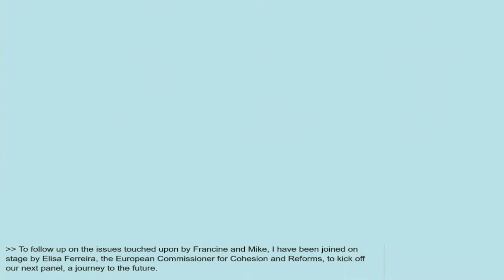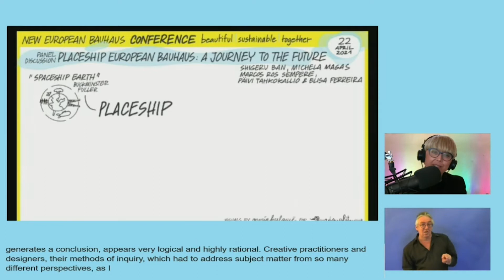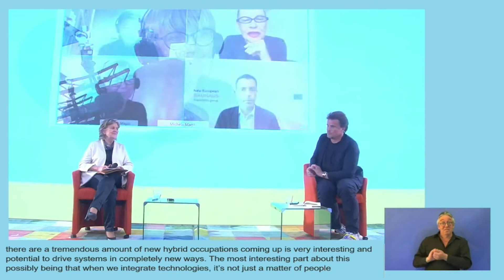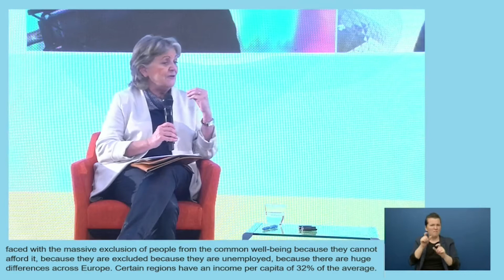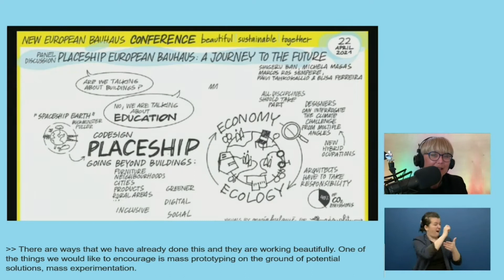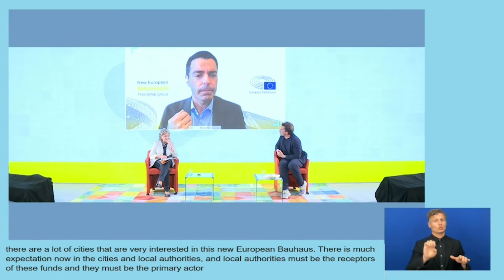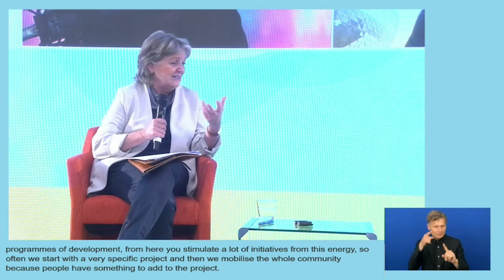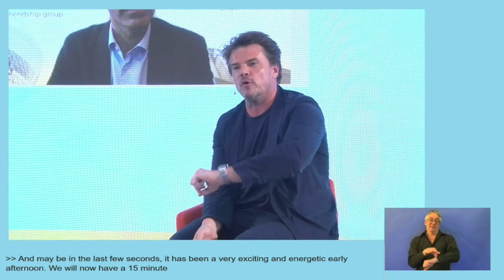New European Bauhaus Conference: Panel Session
New European Bauhaus Conference
22-23 April 2021

Panel discussion - Placeship European Bauhaus: A Journey to the future
22 April 2021 15:00

Shigeru Ban, Architect, Japan

Michela Magas, Industry Commons Concept Creator

Marcos Ros Sempere, MEP & Founder of the New European Bauhaus Friendship Group in the European Parliament

Päivi Tahkokallio, President, The Bureau of European Design Associations (BEDA)

Elisa Ferreira, European Commissioner for Cohesion and Reforms